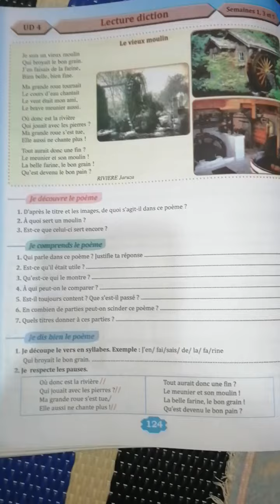le vieux moulin parcours page 124